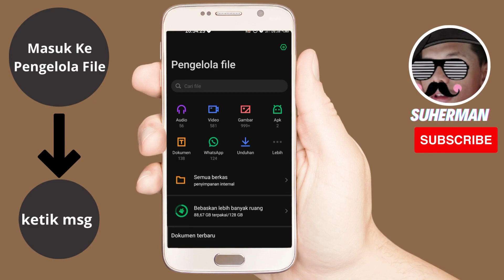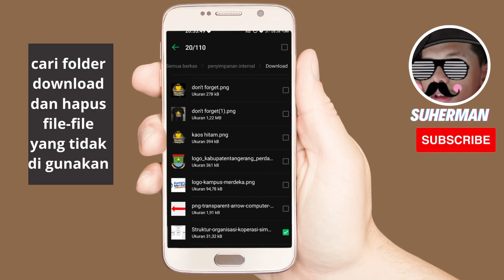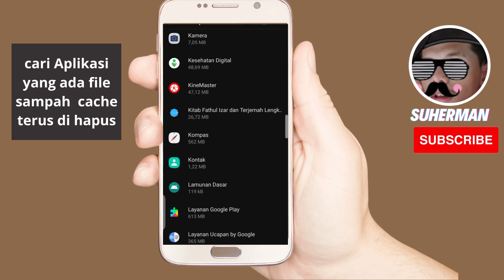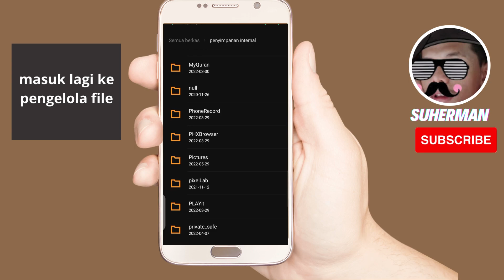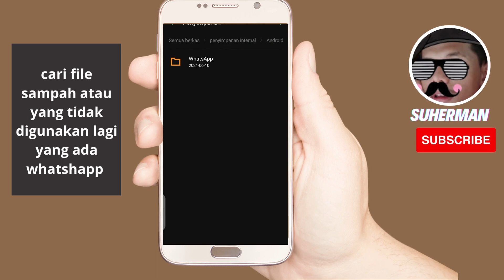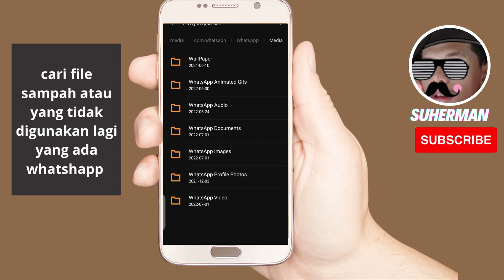Smartphone Lemot & Penyimpanan Penuh!!Wajib Coba Cara Hapus File Sampah Tersembunyi Di Semua Android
Smartphone Lemot & Penyimpanan Penuh!! Wajib Kalian Coba Cara Hapus File Sampah Tersembunyi Di Semua Android

Cara hapus file sampah tersembunyi ini dapat kalian lakukan tanpa aplikasi tambahan,
Dan untuk cara menghapus file sampah tersembunyi ini ialah file sampah yang mungkin belum pernah kalian hapus dan membuat memori menjadi penuh, maka dari itu kalian harus hapus file sampah tersembunyi tersebut.

Mau Tahu cara hapus file sampah tersembunyi di semua android ?
Mari Simak Sampai Selesai Videonya Agar Tidak Gagal Paham.

Dan Ikuti subsribe kami agar tidak ketinggalan tutorial bermanfaat lainnya :
vgvbjnnhunkjgnfkmdkdndhd